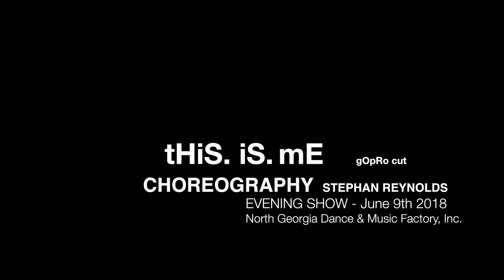tHiS. iS. mE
tHiS. iS. mE - gOpRo edit - Choreography: Stephan Reynolds ngdmf_mE18 - Saturday, June 9th 2018 - EVENING SHOW!